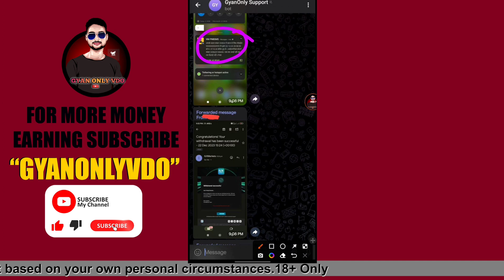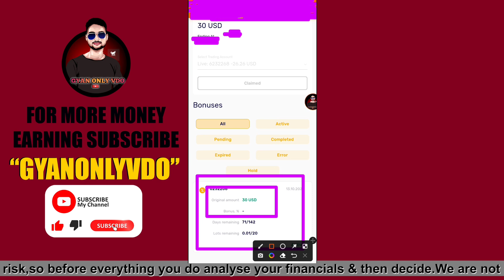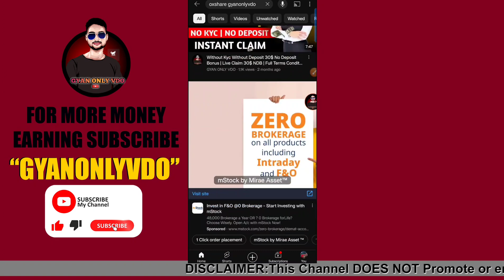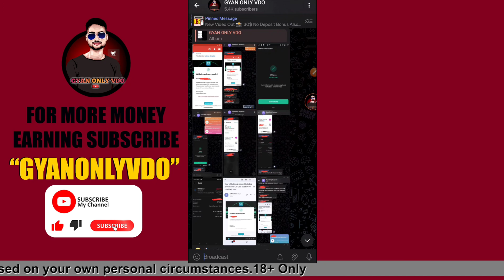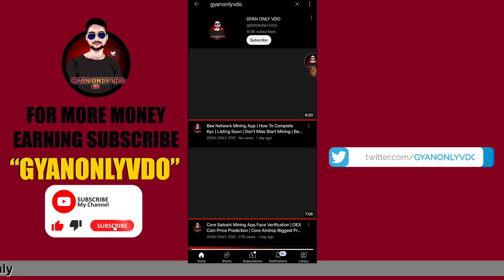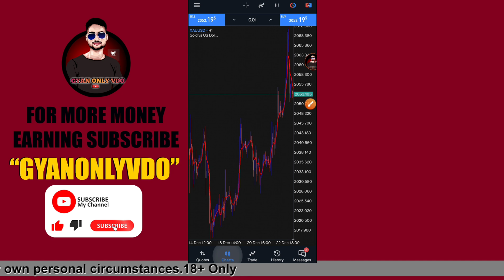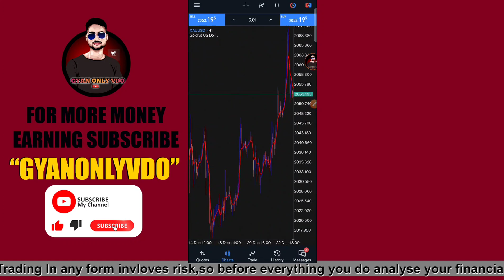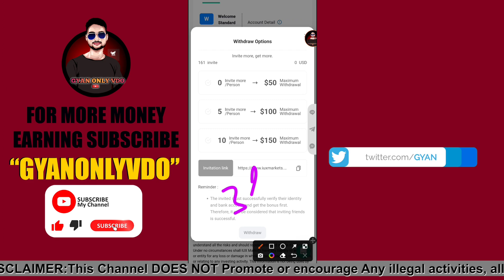Forex No Deposit Bonus 30$ | How To Claim Bonus Forex | No Deposit Bonus 2024 | How To Withdrawal